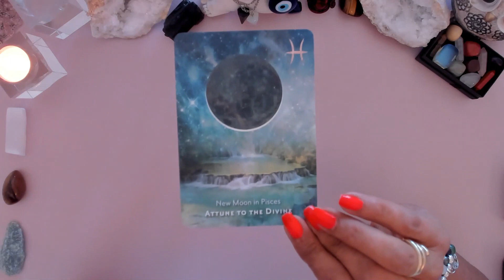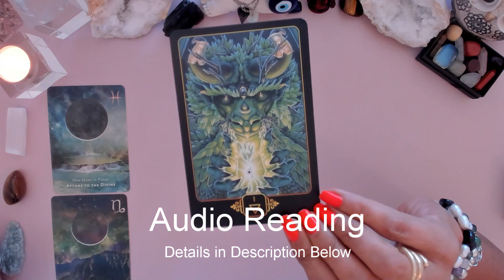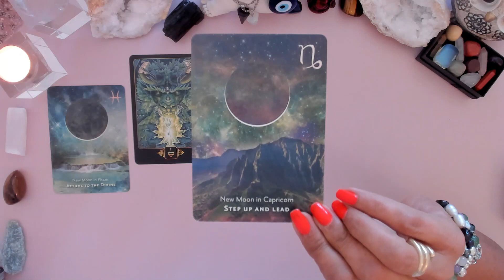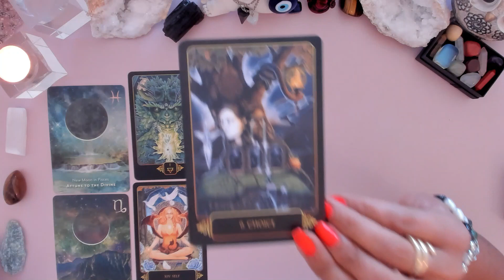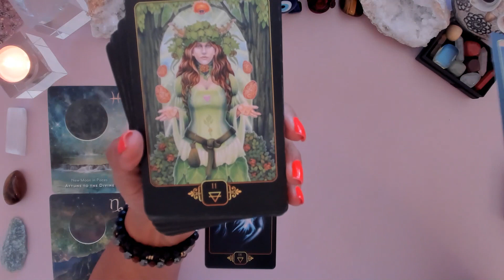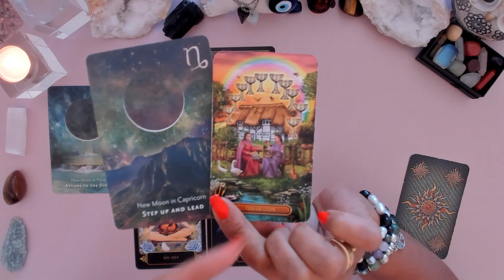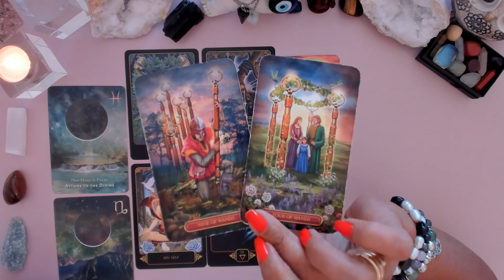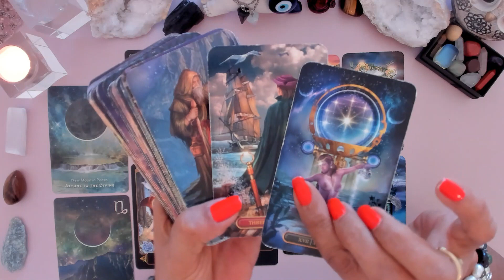💥TAURUS💥SEPTEMBER🚨IT'S UP TO YOU, WHAT HAPPENS NEXT!!🧐💡